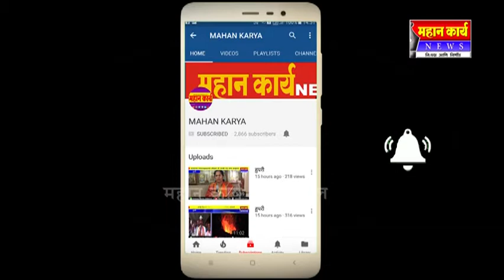मांगूरच्या शिवक्रांतीकारी मंडळातर्फे वारक-यांना लाडू व केळी वाटप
मांगूरच्या शिवक्रांतीकारी मंडळातर्फे वारक-यांना लाडू व केळी वाटप : माघी एकादशीनिमित्त जोपासली सामाजिक बांधिलकी